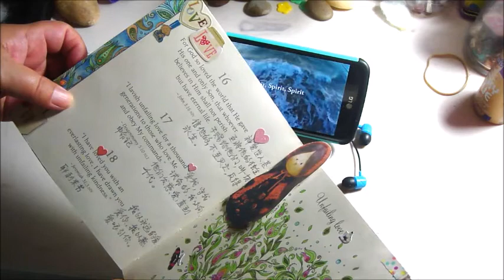Diy: cellphone stand/earphone organizer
In the video I will show you how to make a cellphone stand/earphone organizer using clips... It's a easy way. Step by step tutorial. I hope you like it and try it.